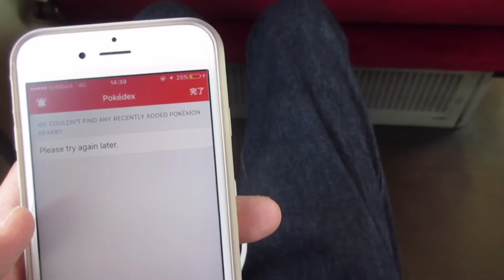Open poke maps を改めて試してみましたよ